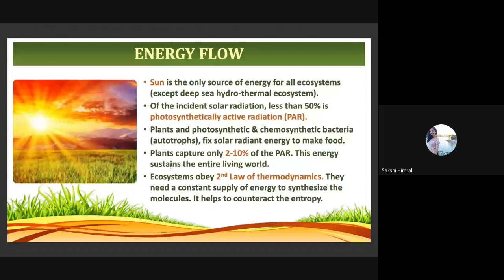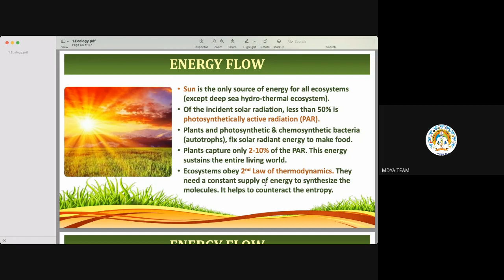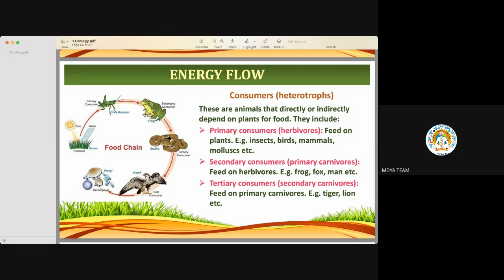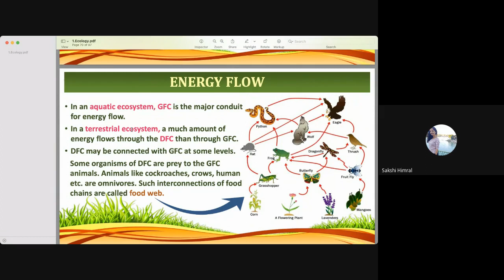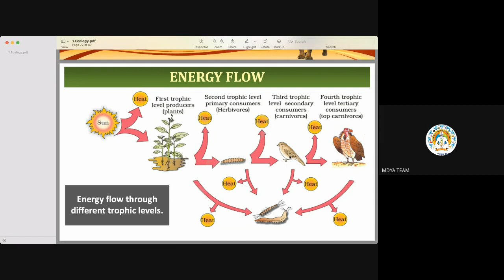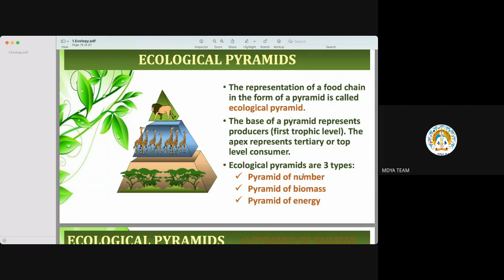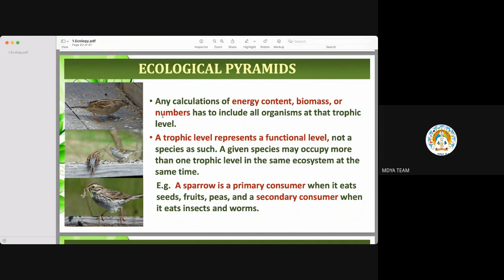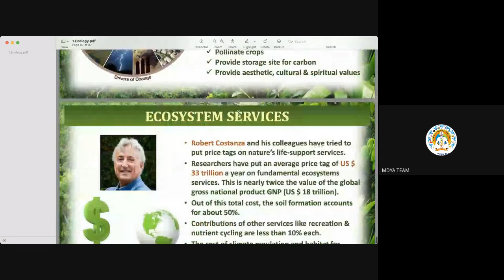C 04 | Paper1 | Unit 9| Environment | By Aruna Maurya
10 May
energy flow
food chain- GFC, DFC